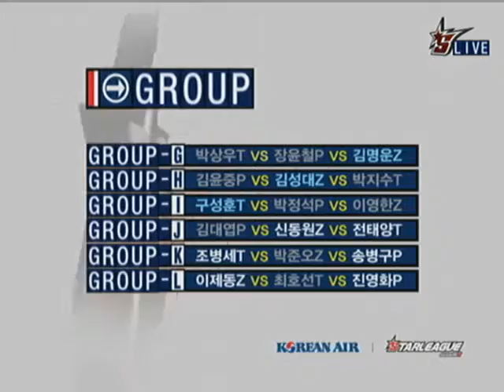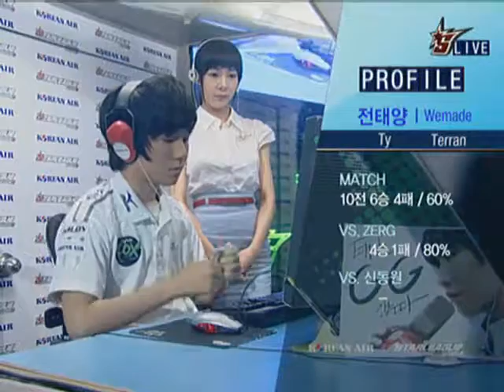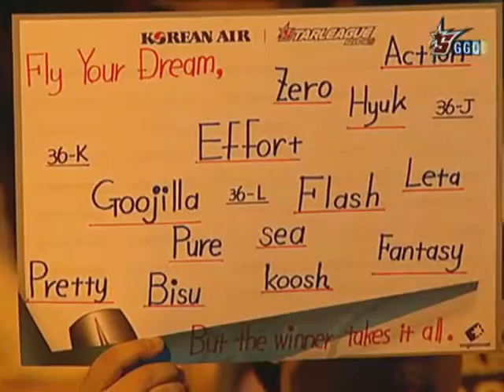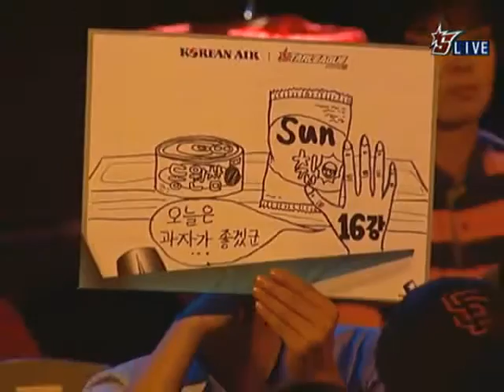[2010.07.09] 대한항공 스타리그 2010 시즌 2 36강 J조 2차전 1경기 (태풍의눈) 전태양(Terran) vs 신동원(Zerg)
대한항공 스타리그 2010 시즌 2 36강 J조 2차전 1경기 (태풍의눈) 전태양(Terran) vs 신동원(Zerg)